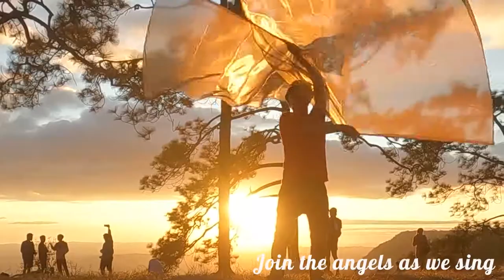Glory Shine - Justin Lawrence | Genesis 1 Dance Worship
When Your Glory shine, our hearts - as one we sing "Hallelujah"
Praises to the King of kings!
เมื่อพระสิริของพระองค์ทอแสง เราทั้งหลายก็ร่วมใจร้องว่า "ฮาเลลูยา" สรรเสริญแด่จอมราชา!